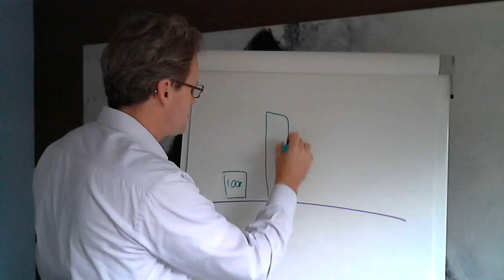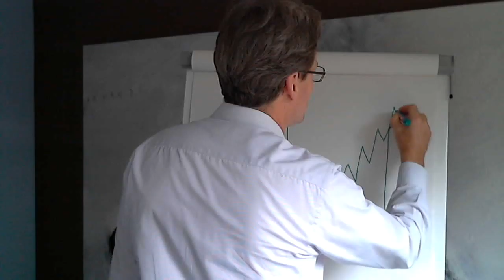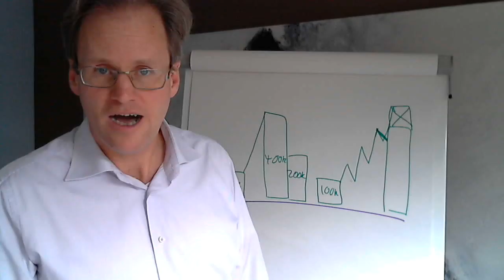Verluste sind gut für Investoren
Schwer zu glauben, aber es ist wahr: Verluste sind gut für Anleger, denn sie sind ein Indiz dafür, dass am Schluss mehr Geld übrig sein wird. Versuchen Sie also nicht, Verluste zu vermeiden.